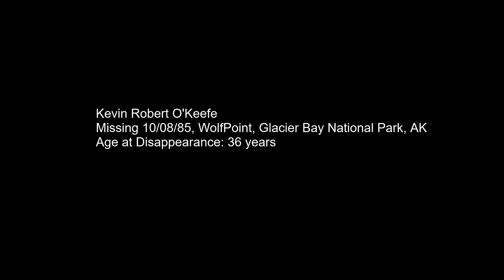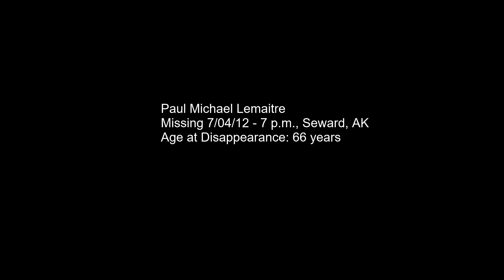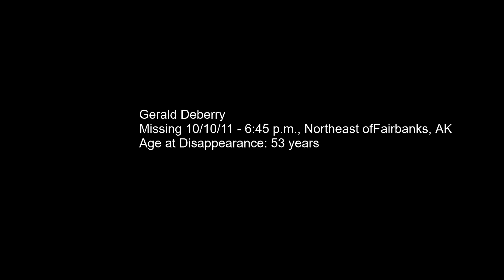Disappearances that makes you question what is possible to happen around you!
All my information are from the book: Missing 411-North America and Beyond by David Paulides
Here is the amazon link if you want to check the book out

mysterycases theories truecrime unsolvedmysteries This content is intended for educational, documentary, and entertainment purposes only. It is based on real events, using authoritative sources such as interviews, newspaper articles, and TV news reports. These sources aim to inform, educate, and honor significant cases in our history.